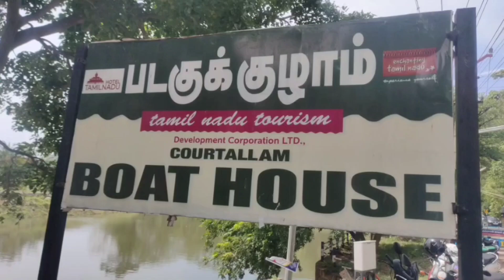குற்றாலத்தில் இன்று படகு சவாரி துவக்கப்பட்டது | Aram News Tamil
குற்றாலத்தில் இன்று படகு சவாரி துவக்கப்பட்டது.